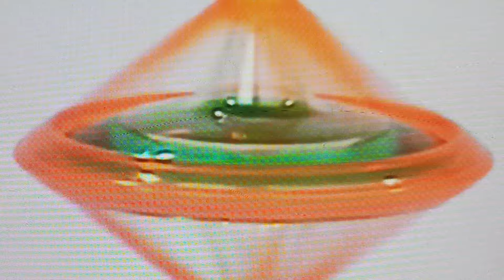1 Second Of Every Baby Einstein Video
Milli Taheny